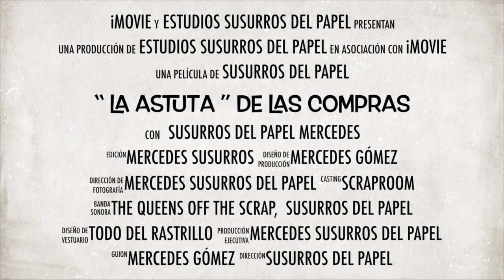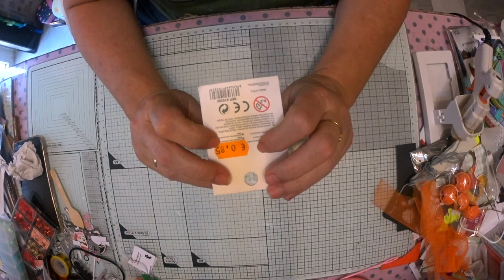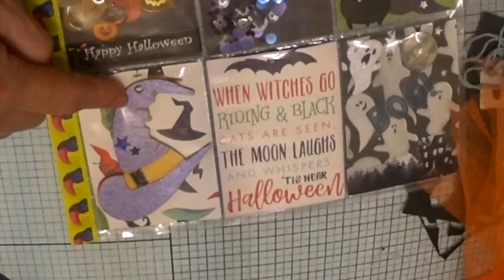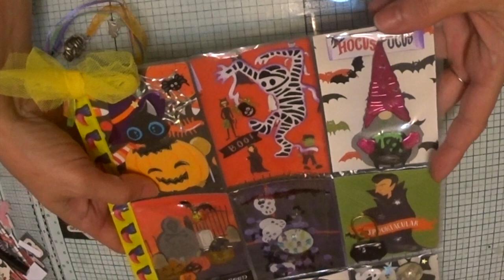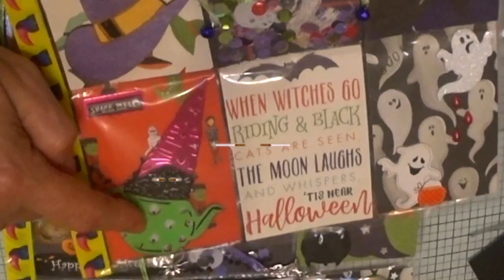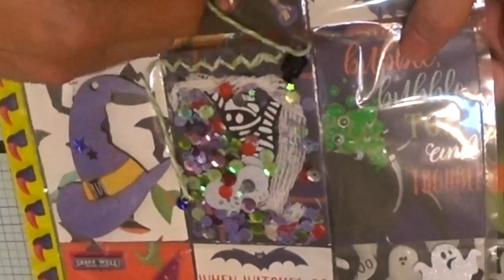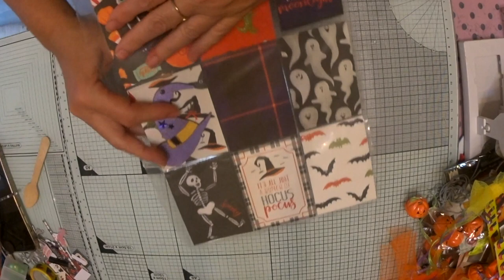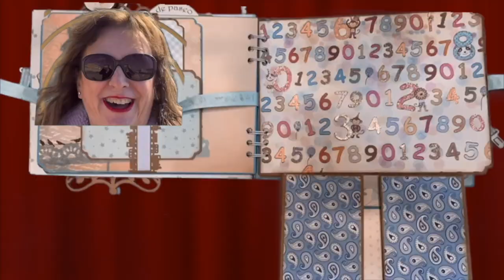SuSuRRoS DeL PaPeL-Scrap ESPAÑA- HAUL TIENDAS VARIAS PARA SCRAP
Holaa👋🏼👋🏼👋🏼
Cómo  os va? Parece que ha refrescado un poco el tiempo!
A mí  me gusta más  el frío . Así  que supercontenta !
Hoy paso por Aquí  a dejaros un batiburrillo  de compras de varios bazares de misino y alguna tienda mas. Son variadas y creo que muy consumibles.
Bueno ya me direis si os gustan.
Mil besos y cuidaros  mucho.